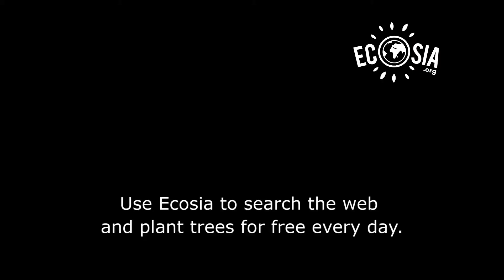The WOOD WIDE WEB - how trees talk to each other! (Suzanne Simard) forest trees documentary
How trees talk to each other, Suzanna Simard. Trees actually communicate and help their offspring, the forest fungi and fauna are all linked in a Wood Wide Web! Trees don't actually compete with each other. They are super-co-operators!

"A forest is much more than what you see," says ecologist Suzanne Simard. Her 30 years of research in Canadian forests have led to an astounding discovery — trees talk, often and over vast distances. Learn more about the harmonious yet complicated social lives of trees and prepare to see the natural world with new eyes.

To learn more about how trees talk, check out the full TED talk by Suzanne Simard this video is included in our Wood Wide Web playlist

Mycorrhiza

A mycorrhiza is a symbiotic association between a fungus and the roots of a vascular host plant. The term mycorrhiza refers to the role of the fungi in the plants' rhizosphere, its root system. Mycorrhizae play important roles in soil biology and soil chemistry.

Mycorrhizal fungi

An arbuscular mycorrhizal fungus (plural mycorrhizae or mycorrhizas, a.k.a. endomycorrhiza, AM fungi, or AMF) is a type of mycorrhiza in which the fungus penetrates the cortical cells of the roots of a vascular plant.

Cover image: Twitter @WordWhispers

Trees woods and forests
Promoting biodiversity in arboriculture, forestry and gardening. Showcasing agroforestry and ancient woodland restoration.